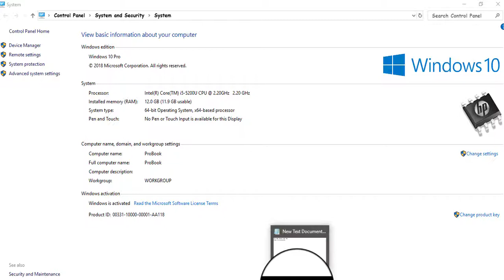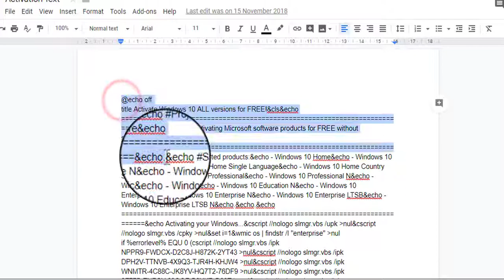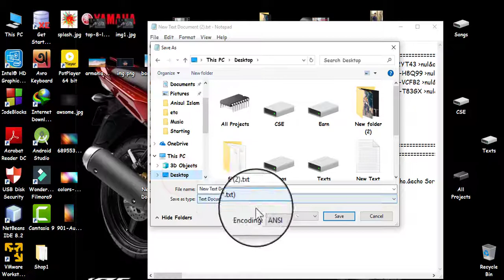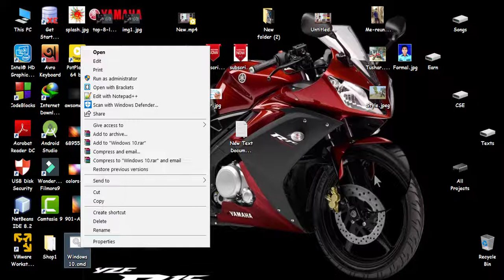Activate Windows 10 | আপনার উইন্ডোজটি একটিভেটেড আছে তো ? দেখে নিন । Easy Process For Activation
This time many people can't activate windows 10 with command prompt. It is very easy to activate windows 10 and the whole process has been shown here.